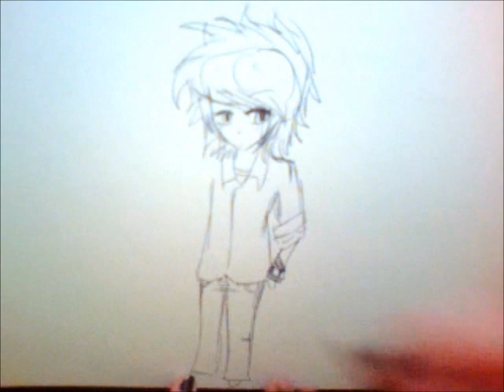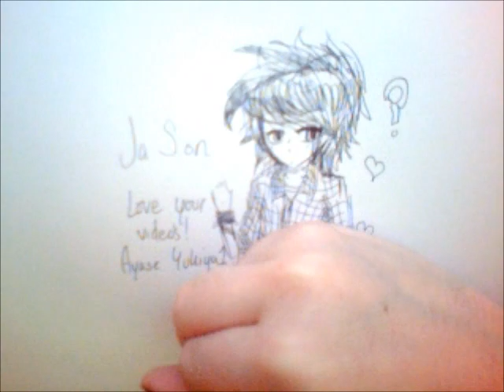Drawing the Youtubers: Chibi VeeOneeye - Ja Son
Hope you enjoy this video! This is simply a dedication video to Ja Son. c: